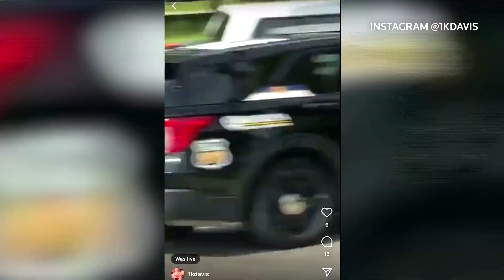Tulsa gunman targeted surgeon who treated him, say police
A gunman, who fatally shot five people including himself at a Tulsa, Oklahoma medical building, after buying an assault-style rifle on the same day, had gone there to kill a doctor he blamed for back pain he felt after surgery, authorities said